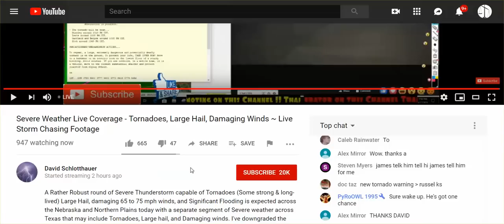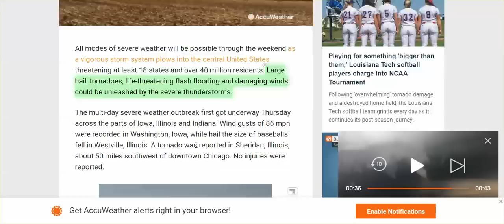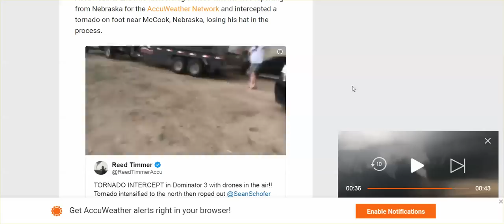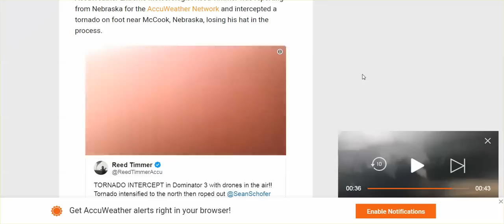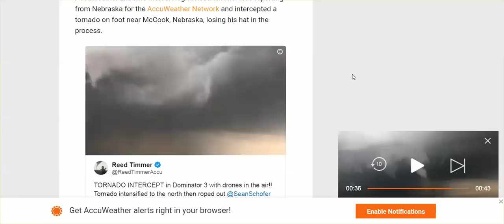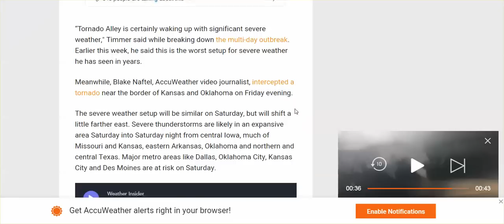Live Broadcast Kansas Nebraska Tornadoes, Nexrad HAARP Rings